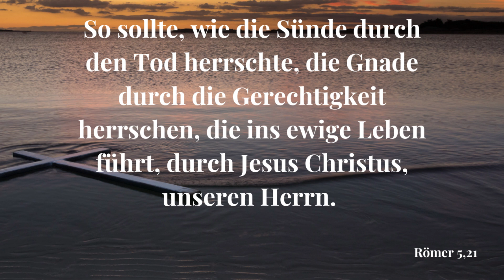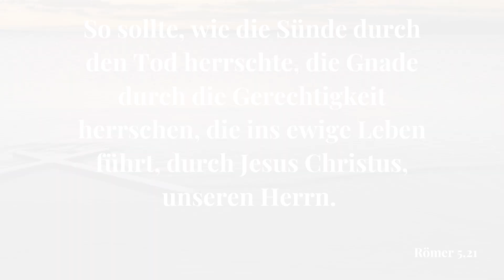Der Heilige Geist verändert dein Leben 🔥 | Tägliche Andacht | Miriam Martin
Nach dem Wort Gottes Leben, seinen Willen kennen und dein Erbe in Christus antreten!

Spendenkonto:
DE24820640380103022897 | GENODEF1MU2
VR-Bank Westthüringen
Martin, Miriam

Miriam